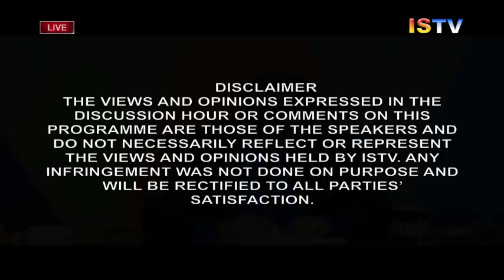DISCUSSION HOUR 27TH MARCH 2018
leave an enthusiastic comment in order to the promotion of ISTV NETWORK and its program